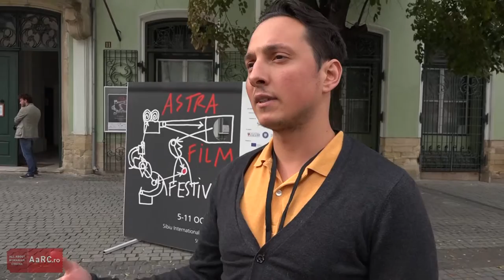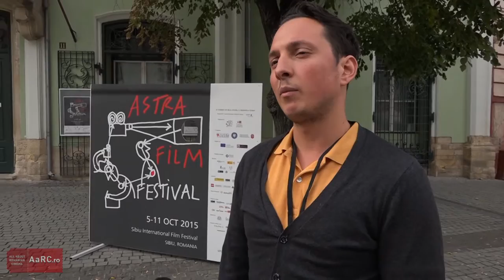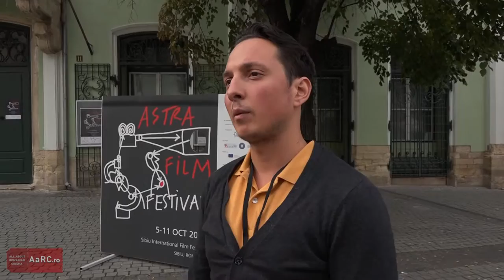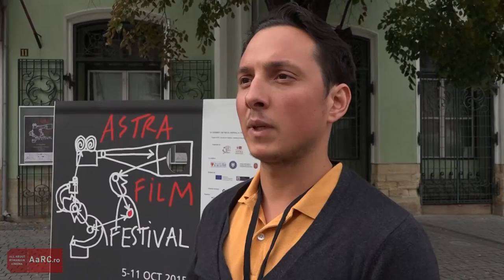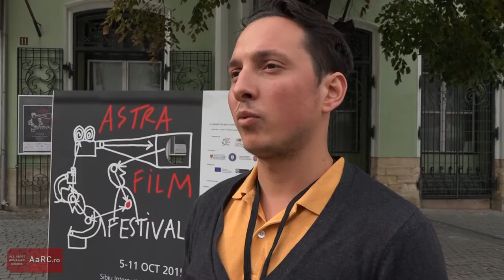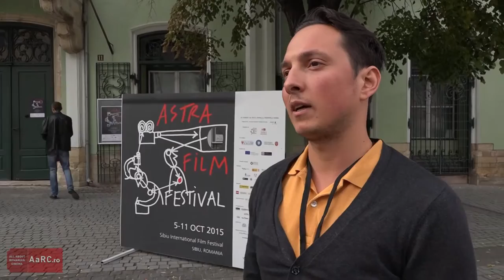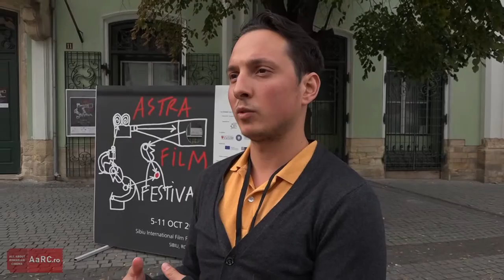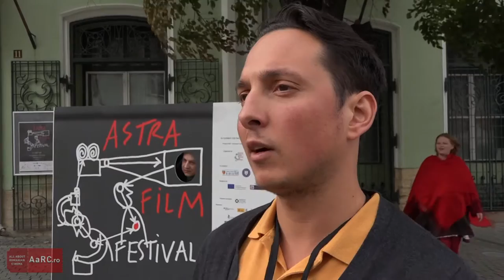Andrei Rautu despre bursa Erasmus